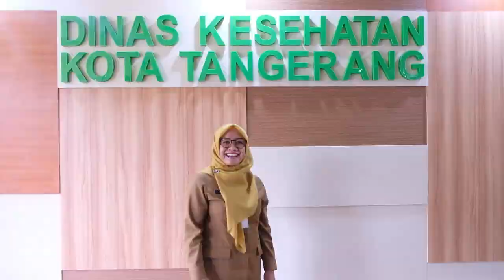Dirgahayu Kota Tangerang ke-30 Tahun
Segenap pegawai di Lingkungan Dinas Kesehatan Kota Tangerang, mengucapkan:

DIRGAHAYU KOTA TANGERANG, TERUS TUMBUH DAN BERKEMBANG, SERTA SEMAKIN MAJU !!!

BERKOLABORASI MEMBANGUN KOTA

DINKES KOTA TANGERANG BUGAR !!!